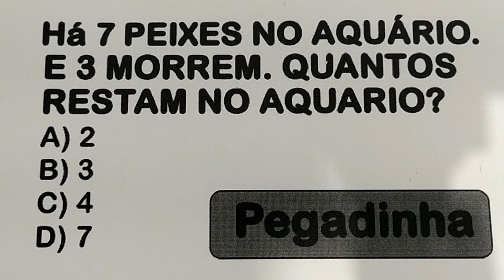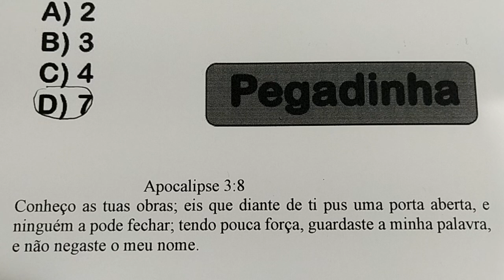#185 - QUESTÃO LÓGICA - ENVOLVENDO NÚMEROS E LETRAS - POTENCIALIZANDO SUA MENTE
Há 7 PEIXES NO AQUÁRIO. E 3 MORREM. QUANTOS RESTAM NO AQUARIO?
A) 2
B) 3
C) 4
D) 7